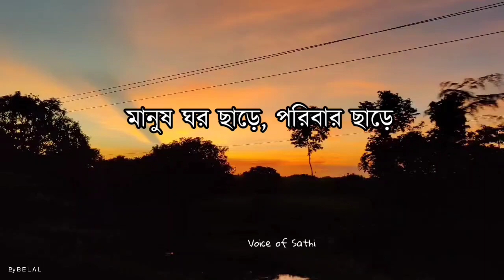মানুষ মূলত পৃথিবীতে আসেই ছেড়ে যাবার জন্য..!🙂💔Koster status।Bengali sad status।কষ্টের স্ট্যাটাস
voice - Sathi
bangla sad status/bangla motivational video/koster status/Bangla whatsapp status

banglawhatsapp ideo
bengali video status
bengali whatsapp video
whatsapp video bangla
bengali whatsapp status video download
bengali sad status for whatsapp
bengali status video download
sad status bengali download

bangla status video download

sad status bengali video
bengali song status download
bengali sad status video download
sharechat bengali status
bengali status download
bengali status video 2021
bengali whatsapp status video download sharechat
bengali sad song whatsapp status video download
share chat bengali sad video
share chat bengali status video
sad status bangla download
rabindra sangeet status video download
bangla status video download mirchi
bengali sad status download
bengali song whatsapp status video download
bengali song status video download
share chat bengali whatsapp status video
bengali whatsapp status download
share chat bengali video song
bengali whatsapp video status download
share chat whatsapp video download bengali
share chat bengali love video download

bangla sad shayari statu
bengali sad shayari status

best status
instagram status
facebook sad status
facebook status
whatsapp status hindi
emotional status
new dialogue status
new love status
best status in bengali
best new status
sad status
emotional status
bangla status
love status
bengali emotional status
koster status
bangladeshi shayari
কষ্টের স্ট্যাটাস
bangla sad love status
bangla song status
bangla status
bangla status sad
koster sms
sad bengali song
sad chat video
sad song bengali status
status bangla
অবহেলা status
কষ্টের কবিতা Bangla shayari Bangla status
Karo Sathe niyom kore kotha na bolai valo